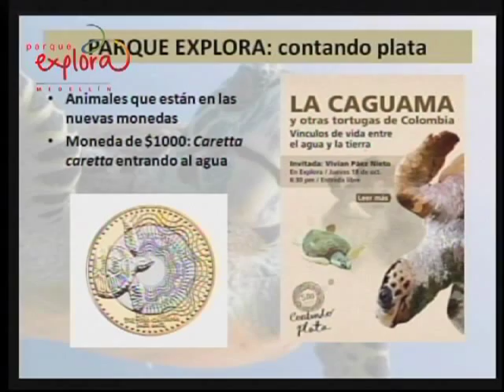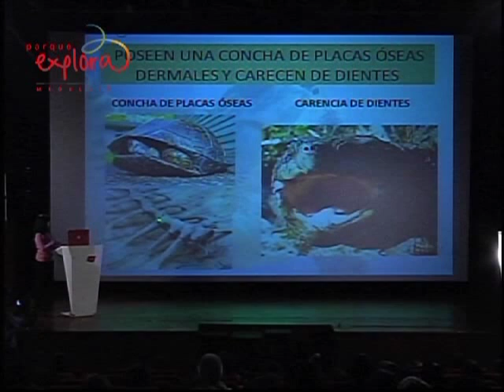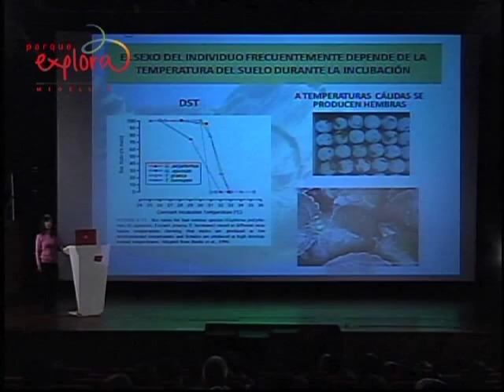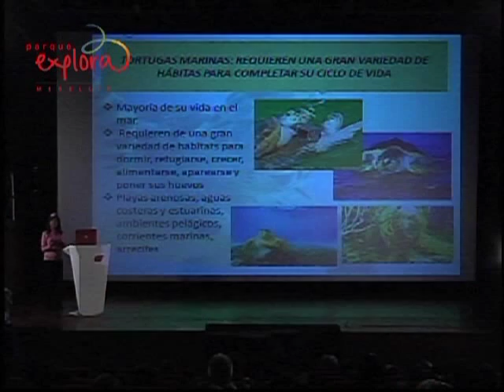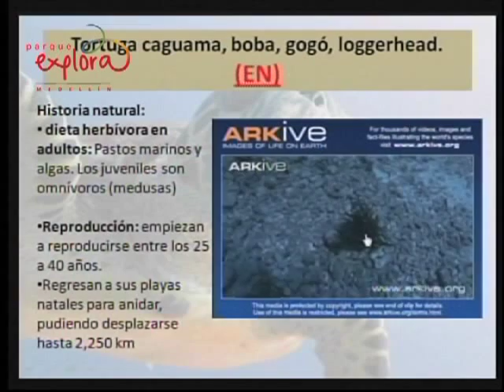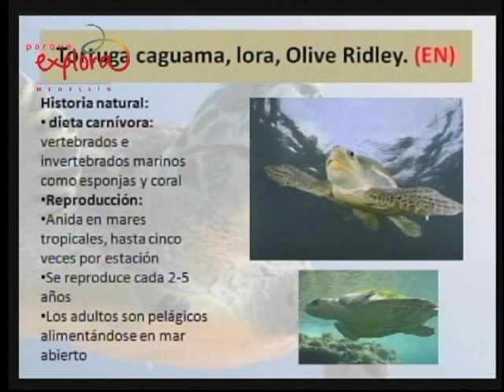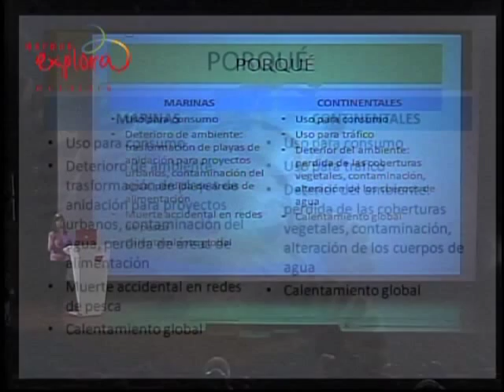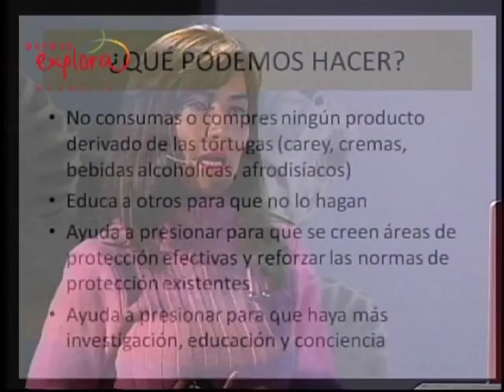La caguama y otras tortugas de Colombia | Ciencia en Bicicleta | Parque Explora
Esta gigante migratoria transporta barrios de animales y plantas en sus enormes conchas de hasta 1.20 m de largo. Cayume, cabezona, boba... la caguama, que puede vivir hasta 50 años, es la protagonista de una historia maravillosa pero de incierto futuro debido al turismo, la pesca de arrastre y otras amenazas contundentes que merecen atención. Verlas brillar en el cuenco de la mano con la moneda de mil, tal vez ayude a rescatar del olvido a esta y a otras tortugas en Colombia.

Invitada: Vivian Páez Nieto, bióloga, PhD. en ecología, herpetología, comportamiento animal y evolución.
Fecha: Jueves 18 de octubre de 2012.
Invita: Ciclo "Contando Plata".
Lugar: Sala 3D.

Revive esta interesante conferencia con nosotros.